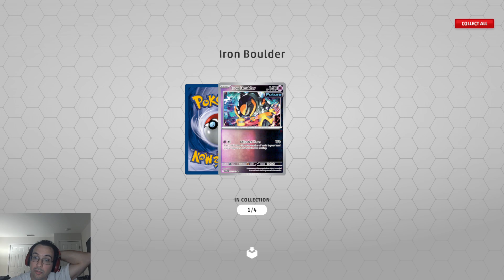Pokemon TCG online ranked! Trying to improve!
I welcome any helpful advice as I am still a novice.